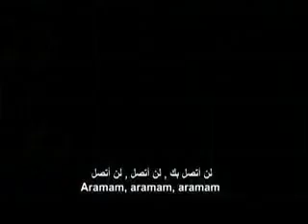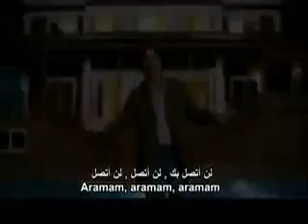إبراهيم تاتليسس - لن أتصل مترجمة للعربية İbrahim Tatlıses - Aramam